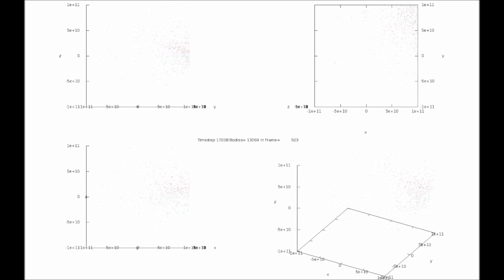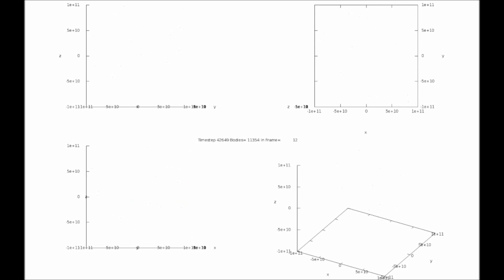5gal, 10k stars,t=50k GalaxiesMultiZoomIn2xdots 480 fps